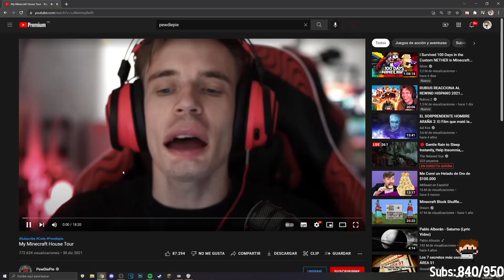ULTIMO CLIP DEL AÑO